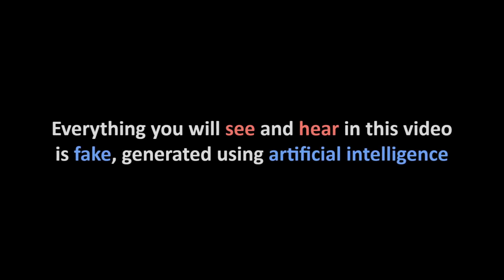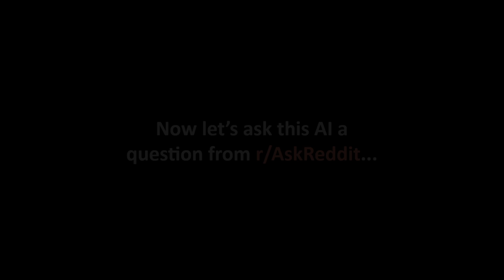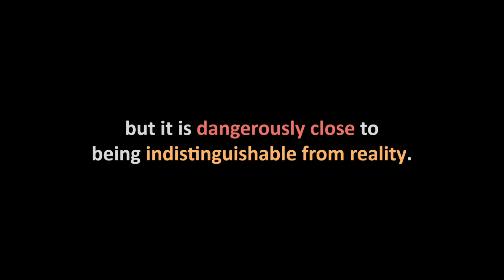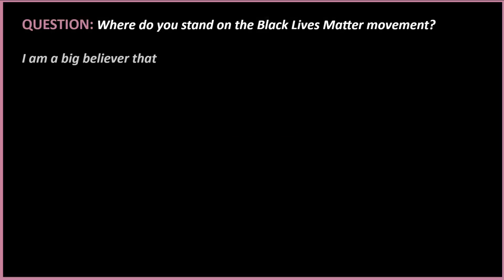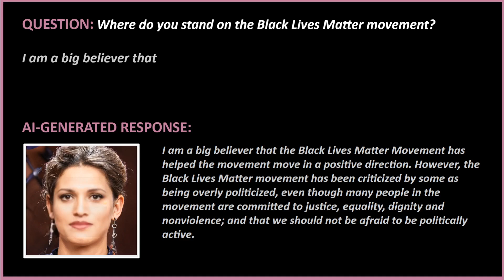Talking To AI-Generated People | Fake Faces, Script, Voice and Lip-Sync Animation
I combined different state-of-the-art image and speech generation neural networks into one single Google Colab Notebook so that we can generate a random fake person's talking head video replying to our text prompt input.

TODO improvements (any volunteers??) :-
1) Use motion model to animate the face before performing lip-sync.
2) Use the newer GPT-3 model for better, more coherent text responses.